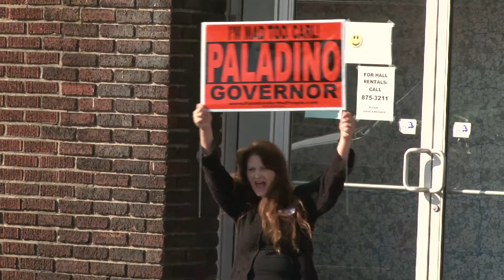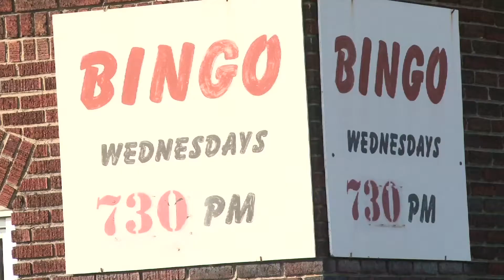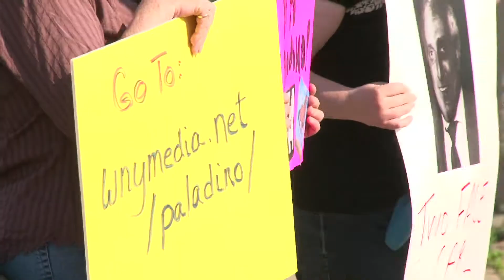Paladino Meets Horace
NYS Gubernatorial long shot and recently proclaimed "tea bagger"  candidate Carl Paladino held a fundraiser at the Polish Cadet Hall in Buffalo, NY.  Horace was there to get a glimpse.

If you need a reminder, back in April, Paladino admitted to sending racist, sexist and bestiality emails to local friends and associates.